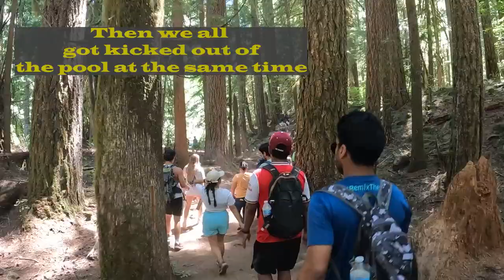Ep 6 of 6 | Camping in Bend, Oregon w Caleb & Katherine | PNW Summertime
This is the 6th and final episode of my journey home series from Phoenix to Seattle! What an epic road trip it was and this was an epic way to end off the road trip. Exploring around in Bend, Oregon! Such awesome lakes and rivers in this area! I love to exploring in the beautiful State of Oregon. Got right back into the typical PNW summer activities. Paddle Boarding, Camping, Bonfire, Hiking, Swimming, Sunshine, all the good stuff. :)

I hope you enjoy this video! and cheers to being back home in the PNW and more PNY adventures to come!

NA